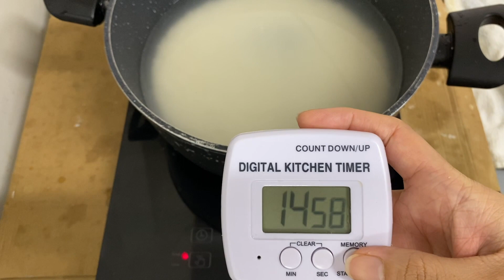How to make rice pudding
This a quick and simple video on how to make rice pudding
Ingredients:
1.5 cup of rice

1.5 ltr water
3 tbsp custard powder
550g sugar
1/2 tsp salt
2 tbsp vanilla extract
2ltr and 750ml of milk
Note: can serve up to 20 people or refrigerate up to 5 days